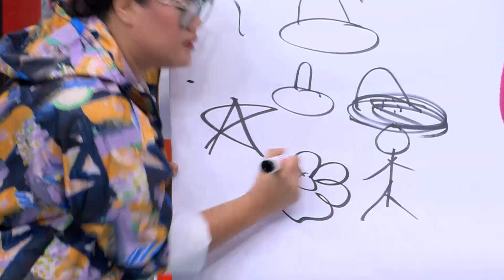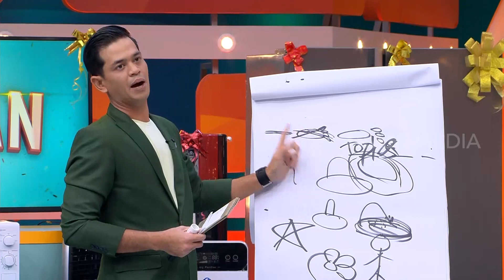Okky Lukman Fustasi, Timnya Gak bisa Jawab | ARISAN BEST MOMENT (21/02/23)